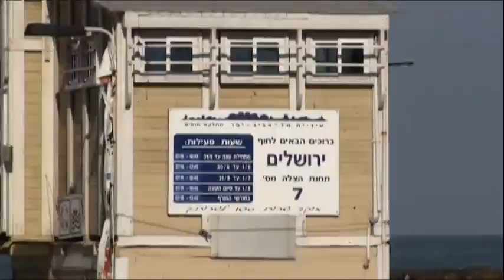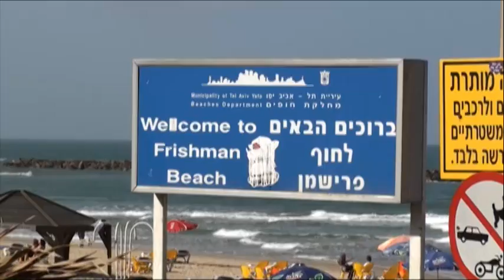TelAviv Beach - Israel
Tel Aviv Seacoast - Sights from the beach, port and promenade in the early morning hours